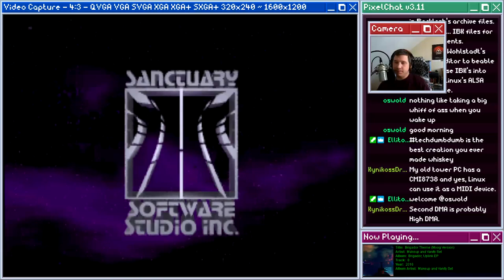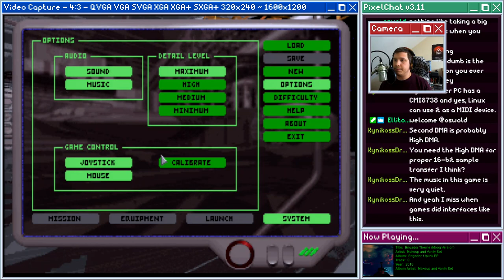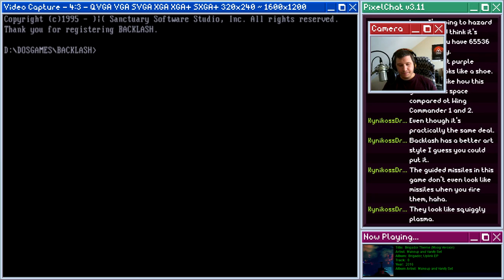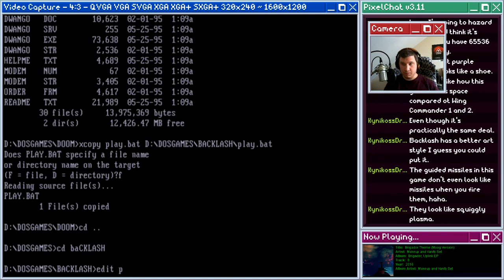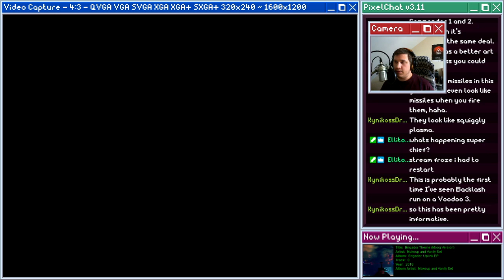Backlash: A Turret Gunner Simulation - Highlight: Retro Game Wednesday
Thanks to user KynikossDragonn for the game recommendation!

Backlash: A Turret Gunner Simulation (DOS)
by Sanctuary Software Studio (1995)